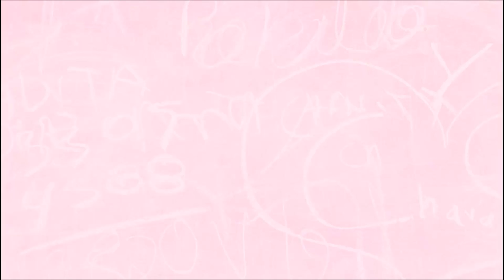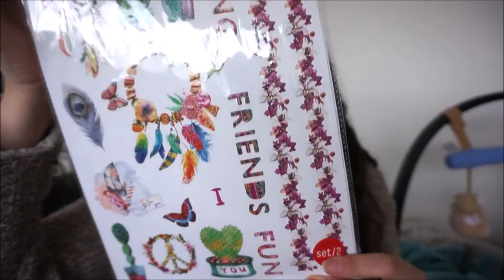Mes achats chez ACTION {HAUL}